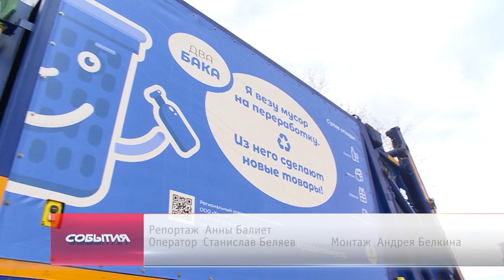День вопросов и ответов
День разъяснения по обращению с коммунальными отходами прошёл в Администрации городского округа Щёлково. Жители смогли задать свои вопросы представителям регионального оператора по вывозу мусора «Хартия», сотрудникам Министерства ЖКХ Московской области и Администрации муниципалитета.